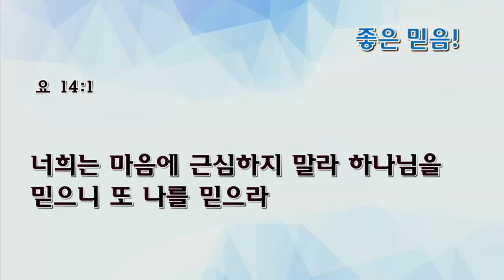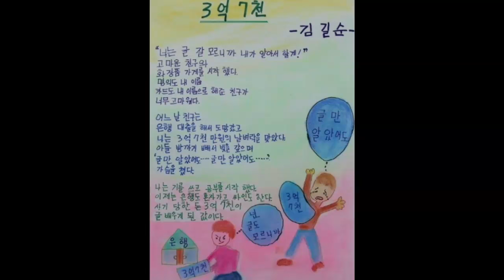[수요예배] 좋은 믿음!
수요예배
요한복음 14:1
좋은 믿음!
정성민목사